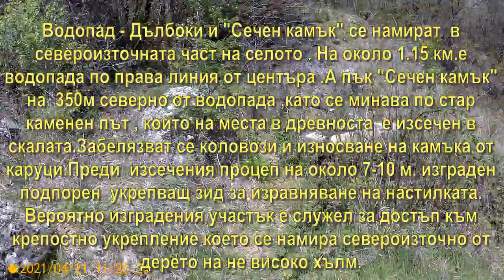Водопад - с.Дълбоки и "Сечен камък"/2021/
Водопад - Дълбоки и "Сечен камък" се намират  в североизточната част на селото . На около 1.15 км.е водопада по права линия от центъра .А пък "Сечен камък" на  350м северно от водопада ,като се минава по стар каменен път , който на места в древноста  е изсечен в скалата.Забелязват се коловози и износване на камъка от каруци.Преди  изсечения процеп на около 7-10 м. изграден подпорен  укрепващ зид за изравняване на настилката .Вероятно изградения участък е служел за достъп към крепостно укрепление което се намира североизточно от дерето на не високо хълм. Била е късноантична и средновековна крепост Сечен камък/Коси камък с площ от 7-8 дка.

Сечената скала
 Надморска Височина-346м.

Крепост "Сечен камък"
Надморска Височина-430м.